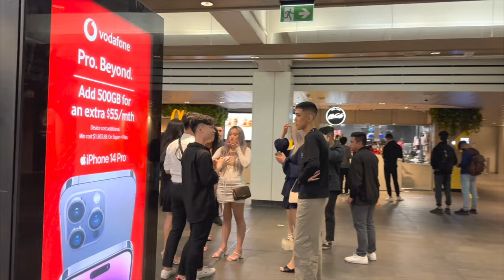Hottest Nightclubs in Sydney 2024 | Sydney’s Best Nightlife Spots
Hi Guys,In this video you will see The Nightlife of Sydney and you also get to see How is Nightclubs in Sydney, Hope you will enjoy to See this nightlife vlog of Sydney

हैलो दोस्तों, इस वीडियो में आप सिडनी की नाइटलाइफ़ देखेंगे और आपको यह भी देखने को मिलेगा कि सिडनी में नाइट क्लब कैसे होते हैं, आशा है कि आप सब सिडनी के इस नाइटलाइफ़ व्लॉग को देखकर आनंद लेंगे,